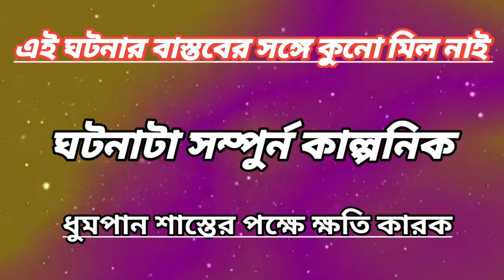ভালোবাসা মিথ্যা | রাজবংশী সিনেমা | Ektu Dekho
Ektu Dekho চ্যানেলে আমাদের চলমান জীবনের ঘটে যাওয়া সব শিক্ষা নীয় শর্ট ফিল্ম আপলড করা হয় ||
আমাদের সব গল্প কাল্পনিক থেকে নেয়া। তাই আমাদের গল্প যদি কারো জীবনের সাথে মিলে যায়
তাহলে আমরা তাদের কাছে ক্ষমা প্রার্থী। আমাদের সব গল্প আপনাদের বিনোদন দেয়ার জন্য নির্মান করা হয়েছে। আমাদের গপ্ল দেখে যদি আপনারা একটু বিনোদন পান। তাহলে আমাদের নাটক গুলো  বানানো সার্থক হবে।  আর আমাদের নাটক গুলো যদি আপনাদের ভালো লেগে থাকে। তাহলে আমাদের Ektu Dekho চ্যানেলটি অবস্যই

মজার মজার ভিডিও পাতে হামার চ্যানেল ট

 আরও নয়া নয়া মজার মজার ভিডিও দেখফার জন্য